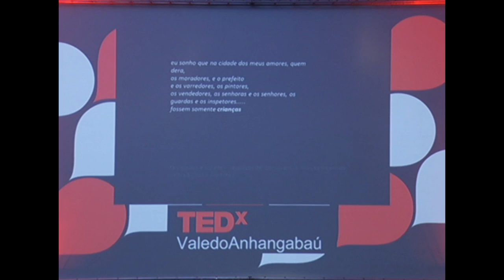Cidades para quem? : Joao Whitaker Ferreira at TEDxValedoAnhangabau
O João Whitaker Ferreira é arquiteto, professor livre-docente da faculdade de Arquitetura e Urbanismo da USP. Consultor na área de Arquitetura e Urbanismo, atua principalmente com políticas habitacionais, habitação social, desenvolvimento ambiental urbano, instrumentos urbanísticos e estatuto da cidade, economia urbana e mercado imobiliário, globalização e cidades-globais.

O João fala sobre a situação das mega cidades no mundo, a exaustão do modelo de urbanismo que vivenciamos e possíveis soluções para um futuro sustentável e menos desigual. O João mostra que direito à cidade é um direito humano e, como tal, precisa ser acessível à todos aqueles que vivem na cidade.